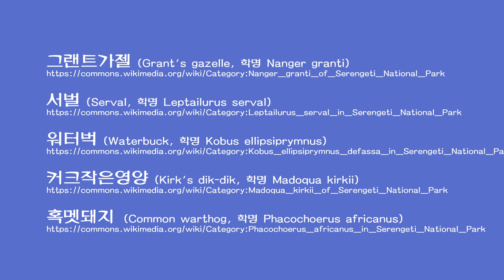세렝게티 대초원의 동물들 - 그랜트가젤, 서벌, 워터벅, 커크작은영양, 혹멧돼지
그랜트가젤 (Grant's gazelle, 학명 Nanger granti)

서벌 (Serval, 학명 Leptailurus serval)
아프리카에 서식하는 야생 중형고양이의 일종

워터벅 (Waterbuck, 학명 Kobus ellipsiprymnus)
아프리카의 습지와 범람원 등 물 근처의 풀이 무성한 지역에서 서식한다.

커크작은영양 (Kirk's dik-dik, 학명 Madoqua kirkii)
동부 아프리카에 서식 하는 작은 영양

* 세렝게티 국립공원 (Serengeti National Park)

탄자니아의 세렝게티 초원에 있는 국립공원으로 면적은 충북의 2배 정도로 북동쪽으로는 탄자니아-케냐 국경으로 구분되는 케냐의 마사이마라 국립공원과 연결되어 있으며 이 세렝게티-마사이마라 지역은 아프리카 사바나 지역 중에서도 가장 잘 알려진 곳이다.

1백만이 넘는 검은꼬리누와 20만의 얼룩말이 해마다 먹이를 찾아 무리지어 이동하는 장관을 연출하는 곳으로, '세렝게티'는 '끝없는 초원'이란 뜻이라고 한다. 1981년 유네스코 세계자연유산에 등재되었다. 탄자니아의 또 다른 세계유산인 응고롱고로 자연보존지역이 남동쪽으로 연결되어 있다.